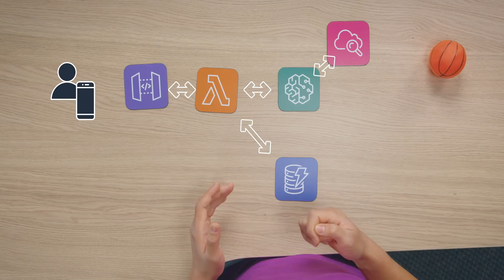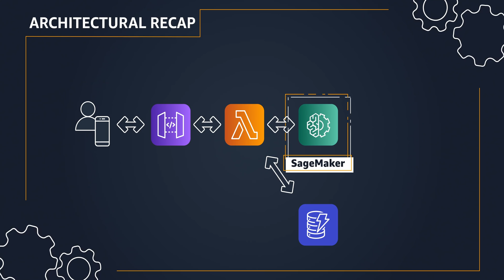How to Build This | S1E6 Make your First Sports Score Prediction App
Learn how you can create an app with machine learning to predict the outcome of a sports game. This is a great project for someone new to machine learning.

Special thanks to this contributor:
* Pallavi Nargund

Resources to help viewers of this show build a similar kind of app:
* Getting started with Amazon SageMaker
* Tutorial on SageMaker
* Feature Extraction/Feature Processing in SageMaker
* Using XGBoost in Amazon SageMaker
* Analyzing training jobs in Amazon SageMaker
* A/B testing your model in production
* Deploying your model into production
* Hosting multiple models with SageMaker Multi-model endpoint
* How to use Lambda and API Gateway to invoke a SageMaker endpoint
* Monitoring SageMaker with Amazon CloudWatch
* Getting started with DynamoDB